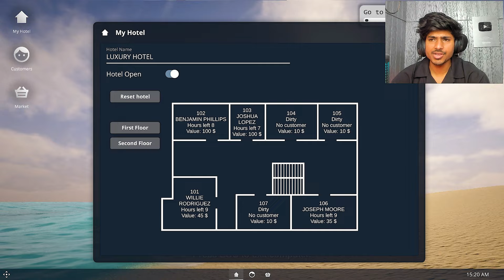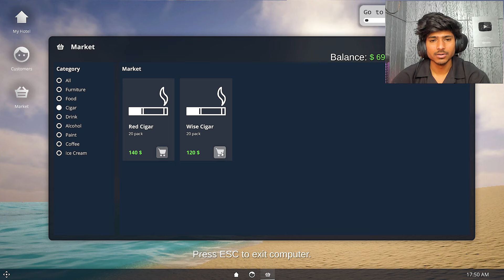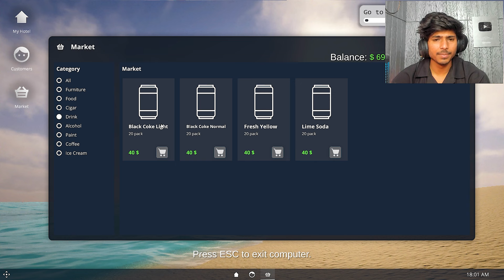I AM THE MANAGER OF A LUXURY HOTEL | MIAMI HOTEL SIMULATOR HINDI | FLYNN GAMERZ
Miami Hotel Simulator:- A hotel management simulator where you can renovate and maintain your hotel set in Miami.